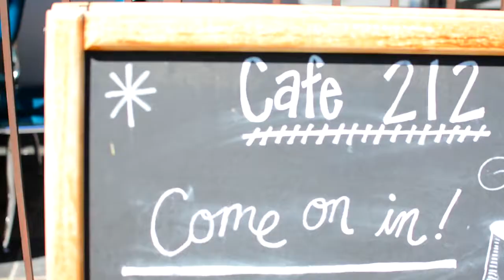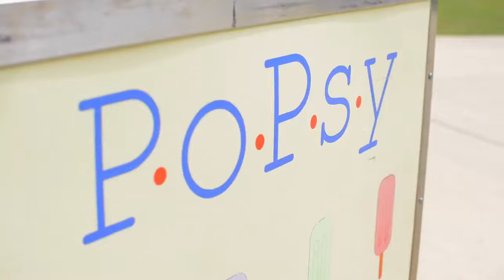Little More Conversation (WE DO NOT OWN THE RIGHTS TO THIS SONG)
TUPELO, MS is a wonderful community, filled with fantastic people!  We all come from different backgrounds but we come together in the most powerful ways.